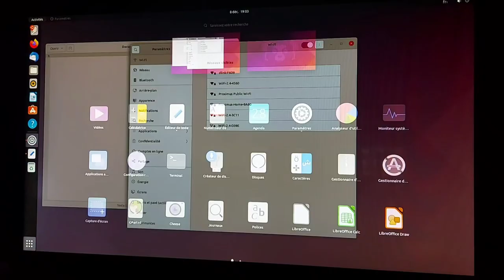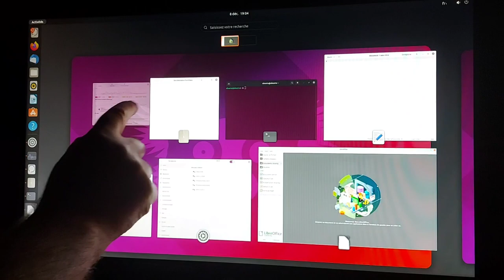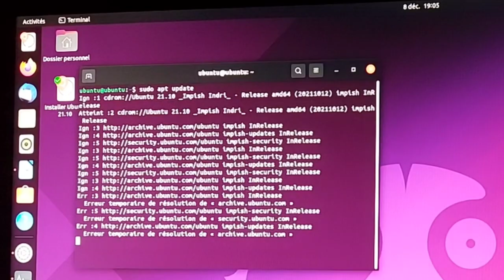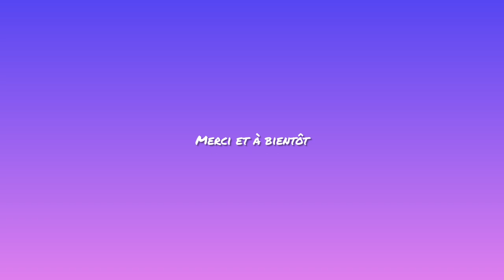Je teste Ubuntu sur le matériel tactile d'un client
Merci, et à bientôt ailleurs 🤙